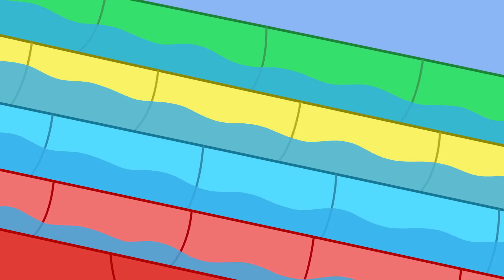Les histoires de Peppa Pig | Le Distributeur Automatique | Épisodes de Peppa Pig